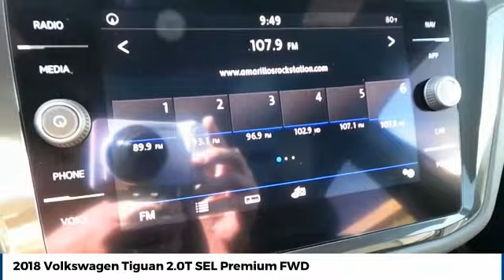2018 Volkswagen Tiguan Amarillo Texas RZ4428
2018 Volkswagen Tiguan 2.0T SEL Premium FWD

Street Volkswagen
8707 Pilgrim Drive

NOTITLE